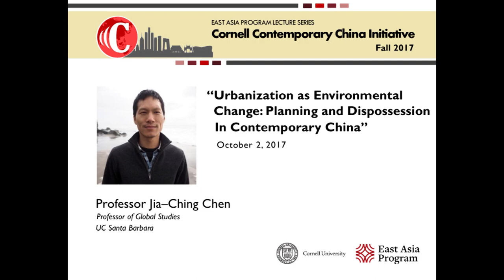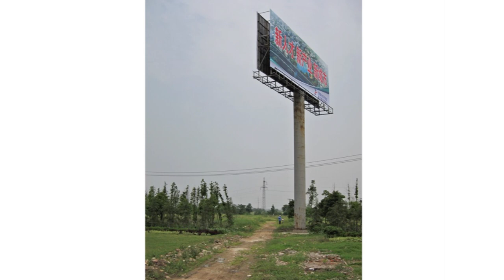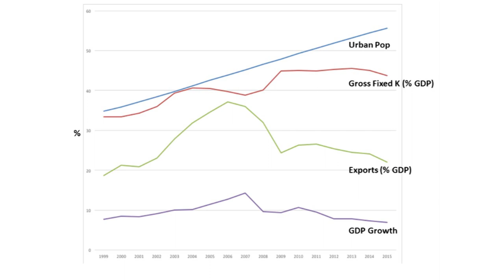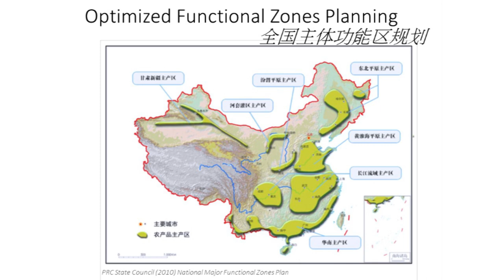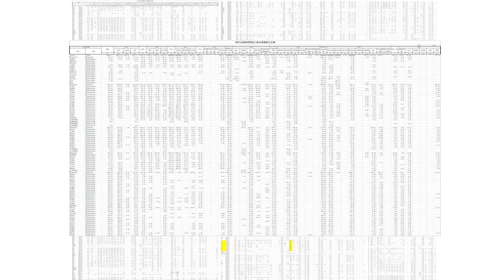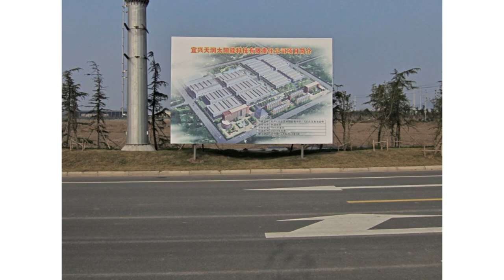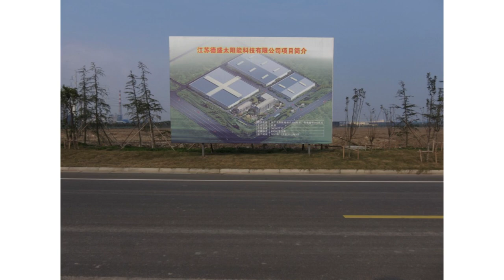Urbanization as Environmental Change: Planning and Dispossession in Contemporary China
Jia-Ching Chen, Assistant Professor of Global Studies, UC Santa Barbara

China's unprecedented urban growth has captured the attention of international media and scholars alike. However, contrary to widespread dystopian impressions of endless urban agglomeration, this talk will examine the city within a broader context of environmental change and governance. Drawing upon ethnographic and archival research and spatial analysis, I will argue that China's urbanization poses unaccounted for social and environmental dilemmas. Moreover, I argue that planned environmental change of this scale presents a puzzle about China’s current development transition. Namely, land dispossession is the single leading source of discontent in China today, and yet it is also the fundamental basis of national development policy. To examine this tension, the talk is structured around two perspectives. First, I will discuss the increasing policy emphasis on spatial planning for environmental governance, from individual villages to the national territory. Second, I will show how the everyday experiences of dispossessed villagers reveals how environmental landscape change is itself a political tool of maintaining consent to party-state rule.